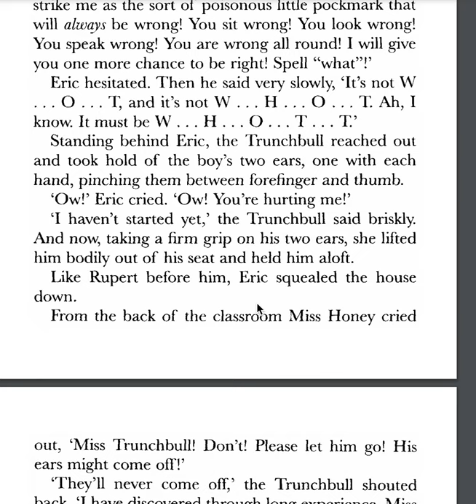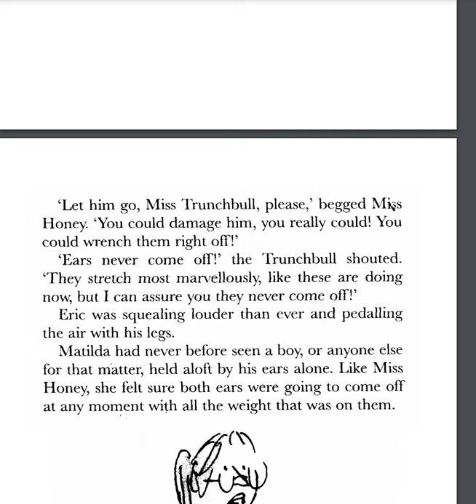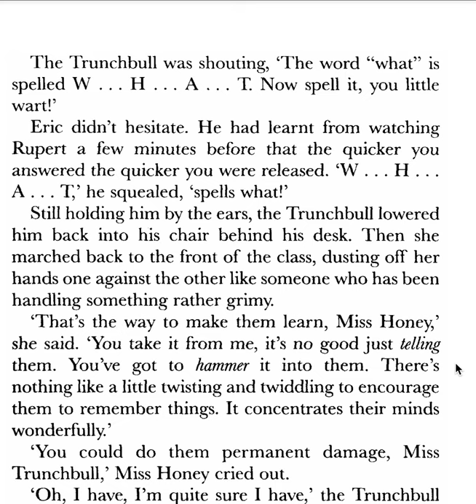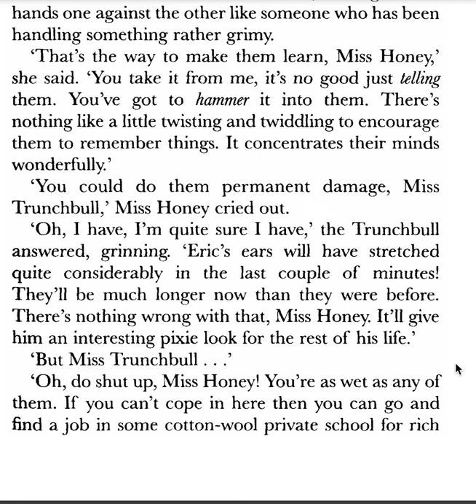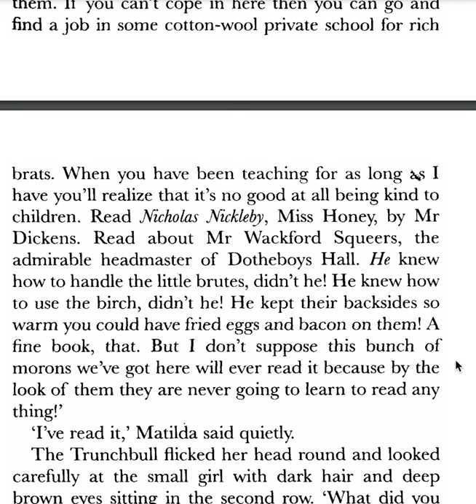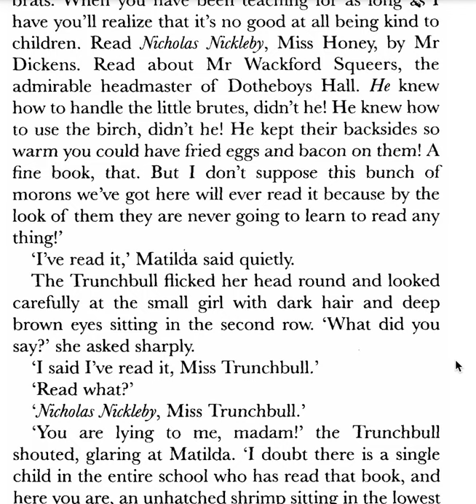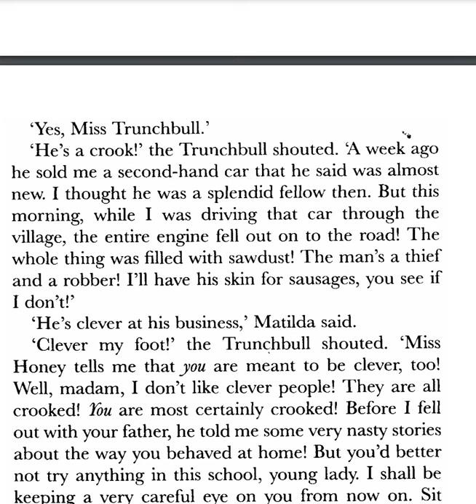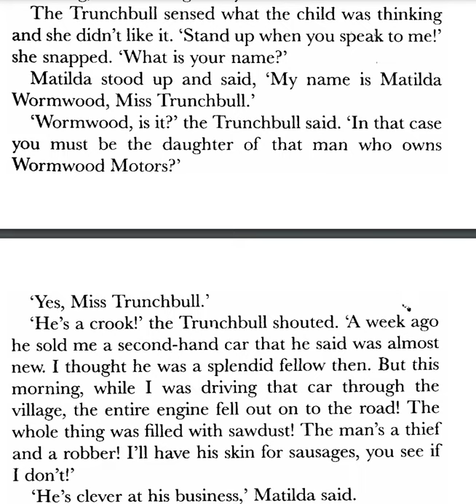Matilda Read Aloud Chapter 13 Part 2 Video